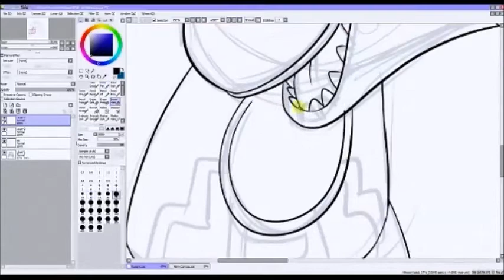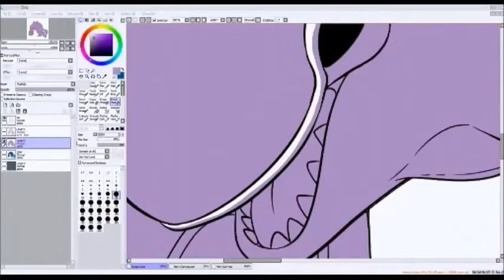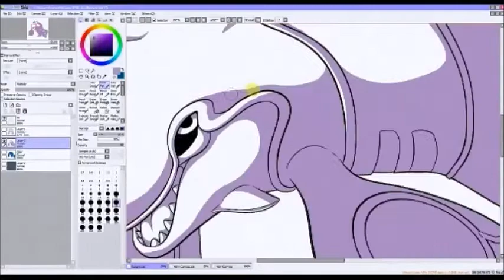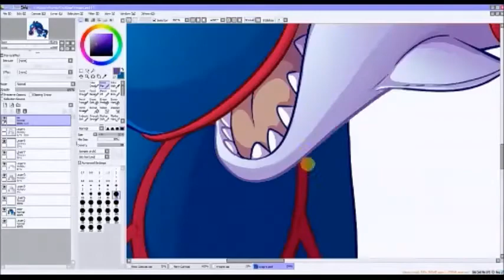Time Lapse - Kyogre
This drawing was done a few months ago after the Pokemon Ruby and Sapphire remakes were announced!

I wanted to draw Kyogre in my own style and decided to give him a more "orca" look rather than sticking purely to the original Pokemon style!

You can see the finished version here!